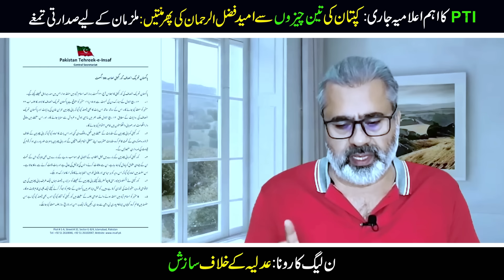PTI Lahore Jalsa || Imran Khan's Big Announcement || Imran Riaz Khan VLOG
In this must-watch vlog, Imran Riaz Khan covers the monumental PTI Lahore Jalsa where Imran Khan makes a game-changing announcement that could alter the political landscape. Join us as we dive into the details of this massive rally, what the announcement means for PTI's future, and the ripple effects it could have on the country's political dynamics.